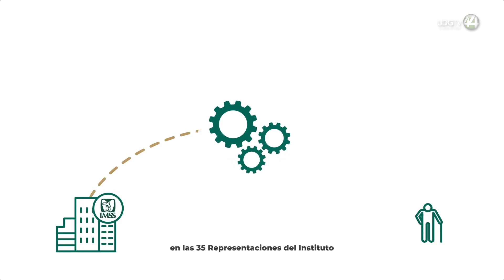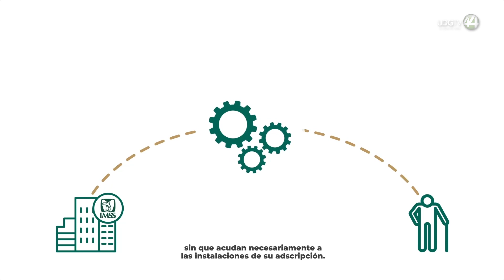Aclara el IMSS que los pensionados no deben acudir al instituto para demostrar supervivencia